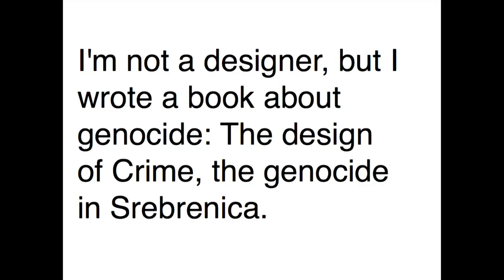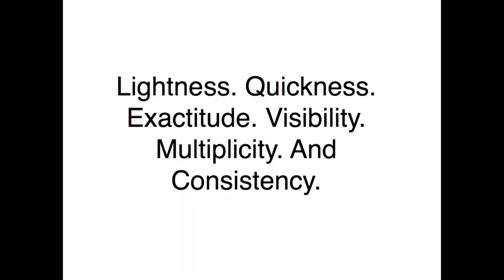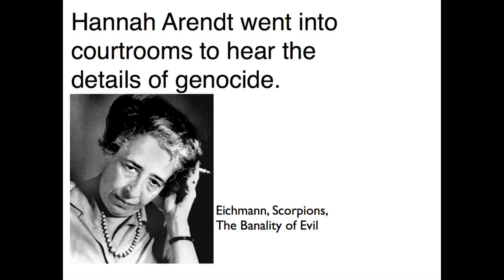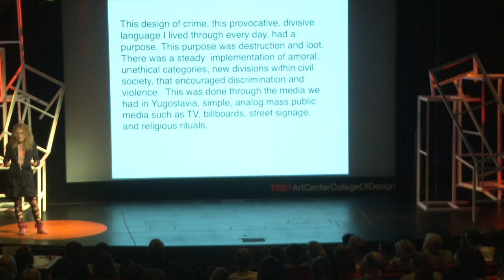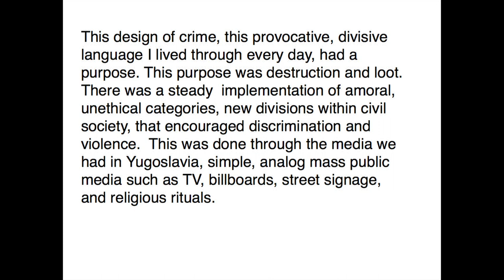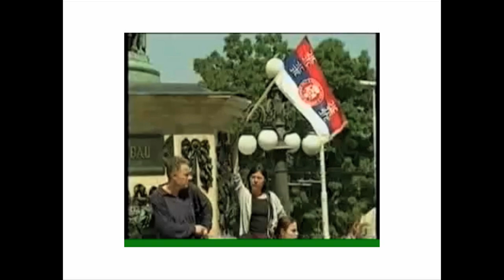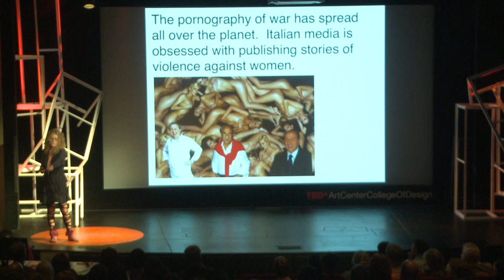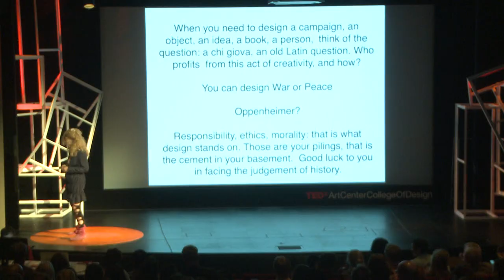Design a Crime for Social Impact: Jasmina Tesanovic at TEDxArtCenterCollegeOfDesign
Jasmina is a Serbian author, feminist, political activist (Women in Black, Code Pink), translator, and filmmaker. Back in the nineties, during the darkest moments of the Milosevic regime, when every freedom of expression was suffocated by blaring nationalist propaganda, the dissident founders of the legendary B92 radio, driven to bold desperation, decided that their line of work would have to become "hardcore nonsense."